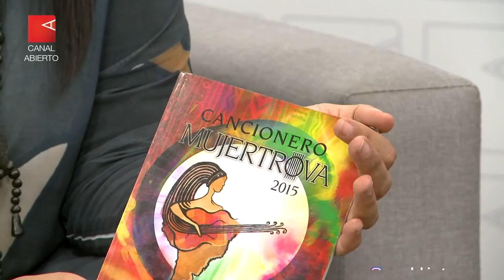El colectivo Mujertrova presenta su tercer cancionero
El colectivo que reúne a trovadoras de distintos lugares del país y de Latinoamérica brindará un concierto con entrada libre y gratuita en el Hotel Héctor Quagliaro en el que presentará su tercer cancionero.
Redacción Canal Abierto | El movimiento MUJERTROVA, que reúne a cancionistas de distintos lugares de nuestro país de de América Latina realizará su noveno Encuentro Nacional entre el viernes 30 de septiembre y 1º y 2 de octubre. El sábado 1º a las 21 habrá un concierto del colectivo en el auditorio del Hotel Héctor Quagliaro (Moreno 2654, CABA) con entrada libre y gratuita.
El origen del colectivo se remonta a 2013, cuando realizaron un encuentro en el ECuNHi, el espacio cultural de Madres de Plaza de Mayo en la ex ESMA. Su nacimiento estuvo signado por la presencia del referente de la trova cubana Vicente Feliú, a quien nombraron como padrino del movimiento.
Dos años después, con más integrantes, lanzaron un primer cancionero en el que recopilaron canciones de cada una de las integrantes. Durante el encuentro de este fin de semana presentarán el tercero.
En diálogo con Canal Abierto, la fundadora de MUJERTROVA Paula Farré lo definió como “un movimiento de mujeres trovadoras, todas compositoras, militantes culturales a través de la canción. Buscamos transformar este mundo en un mundo más justo aportando desde el arte, que creemos que es imprescindible, necesario y es la única manera de poder lograrlo”.
Es así que entre además de los encuentros nacionales, se dan otros más pequeños. “Son de dos, de tres y tiene un nombre de eso en nuestra organización que se llama Ruta MUJERTROVA. Son pequeños encuentros que van manteniendo vivo el movimiento hasta el próximo encuentro nacional, que es una vez por año”, explicó.
Otro de los aspectos de MUJERTROVA es la materialización de los repertorios en cancioneros, CDs que compilan canciones de cada una de las integrantes del colectivo. “Cada cancionero surge en un momento y ese momento tiene una característica particular sobre todo para un colectivo como el nuestro. Nosotras sacamos el primer cancionero en 2015 y propusimos que cada mujer trajera su canción con su temática. Porque cada mujer está en su lucha en su región. Están quienes están luchando por el agua en el norte, están quienes están con tejedoras mapuches en el sur, están las que están con pueblos indígenas en Mendoza, están las más citadinas con piqueteros con cortes con reclamos con todas nos movemos con apoyo a derechos humanos, las que se vuelcan más a apoyar el feminismo. Cada una este determina cuál es su lucha de ese momento y entre todas nos acompañamos”, contó la cantante.
Además de las canciones, con sus letras y acordes, los CDs en los que estos se plasman son acompañados por obras de artistas plásticas.  “Cuando hicimos este cancionero convocamos a que no fuera solamente la letra de una canción y sus acordes porque está bueno que también las personas puedan tener canciones y puedan tocar nuestras canciones, sino que cada una trajera de su lugar una artista plástica que ilustrara  las canciones. Entonces nos encontramos con el primer cancionero con más de 20 obras de artistas de toda Latinoamérica que nos acompañaron. Entonces este libro disco siempre tiene las biografías, tiene el proyecto mujer trova y va quedando como legado”, agregó Farré.